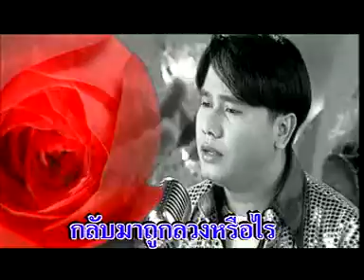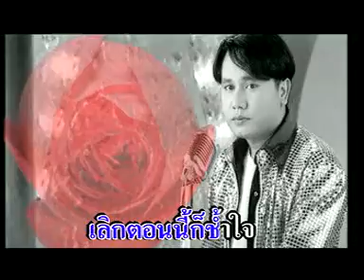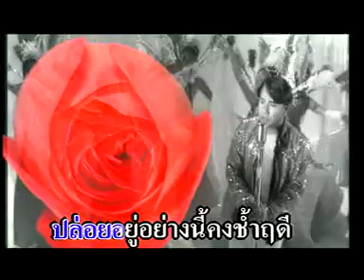ขอเวลาทำใจ - สันติ ดวงสว่าง (KARAOKE STEREO)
จากอัลบั้ม จดหมายจากน้องตู่ (แม่หงษ์ทอง)

ต้นฉบับ : สมหวัง ศรีสมัย
คำร้อง/ทำนอง : อุดม ปิง​วงศ์
เรียบเรียง : กิตติ​ศักดิ์ สาย​น้ำทิพย์